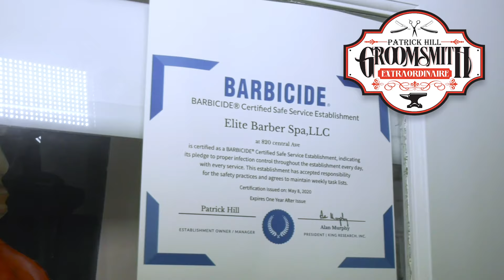Elite Barber Spa LLC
Patrick The Groomsmith, Summerville's Master Barber, will provide you with exceptional service and extraordinary designs fit for you.